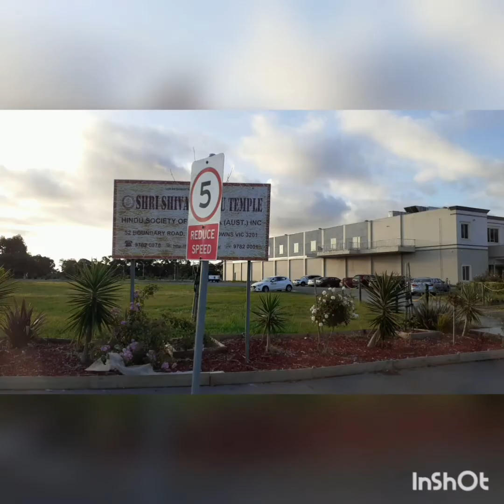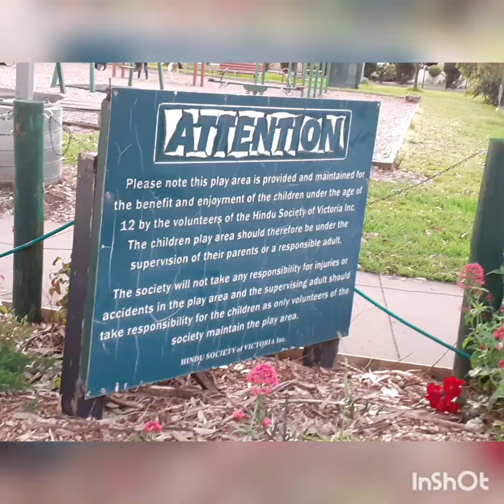Random notes from T20 World Cup -- T20 உலக கோப்பை கண்ணோட்டம்... Part 10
Three travelling journos G Krishnan, SS Ramaswamy and G Viswanath in an informal chat from Australia on ICC Men #T20WorldCup2022